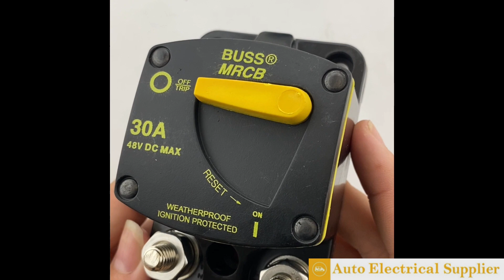Bussmann 187F Series Marine Circuit Breaker - Surface Mount 30A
Features:
- Marine rated.
- Switchable.
- Surface mount.
- Weatherproof.
- Stainless hardware & studs.
- Ideal for DC power systems in marine applications, trucks, buses & RV's.

 Specifications:
- Type: Switchable
- Current Rating: 30A
- Body: Thermoset plastic
- Mount: Surface
- Operating Temp: -40°C to 85°C
- IP Rating: IP66

Standards: SAE J1625, SAE J1171, CE